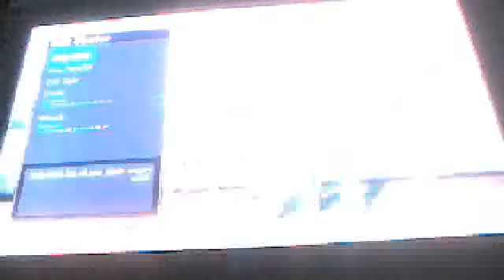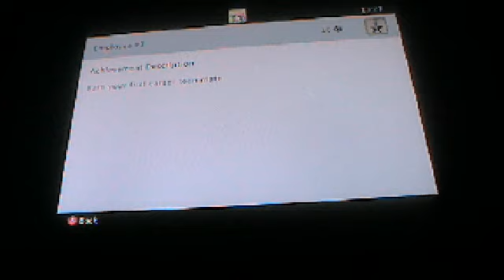Skate 3: Employee #2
Me customatin my dude and getting a achivement for it.